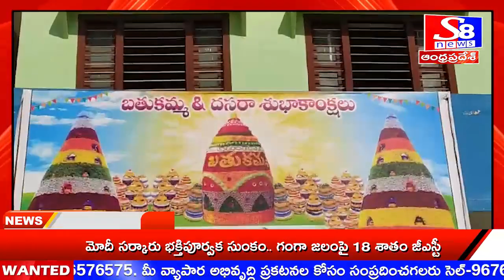కామారెడ్డి జిల్లా.... జిల్లా కేంద్రం లో విద్యానగర్ అర్చిడ్స్ హైస్కూల్ లో బతుకమ్మ సంబరాలు